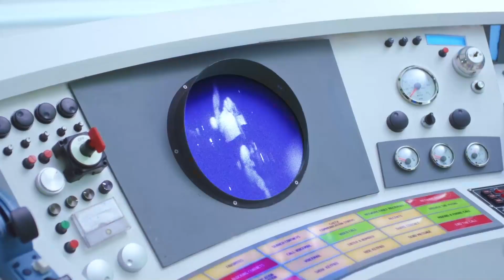XG - NEW DANCE - REVERSE - BACKWARDS MESSAGES !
Amazon Music